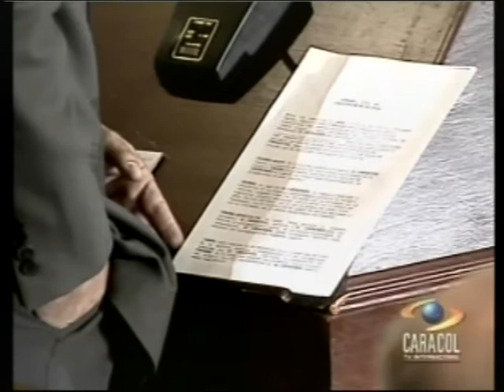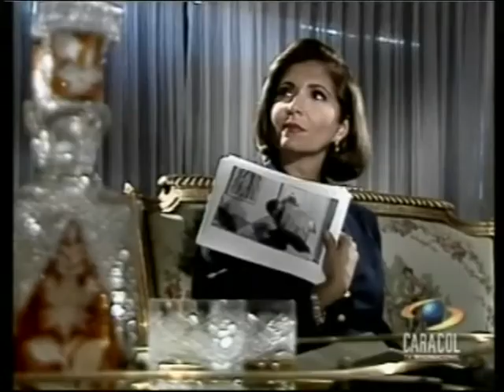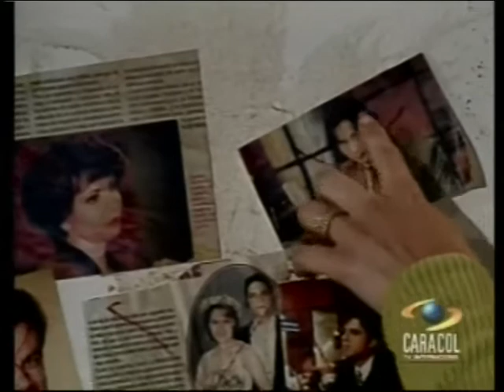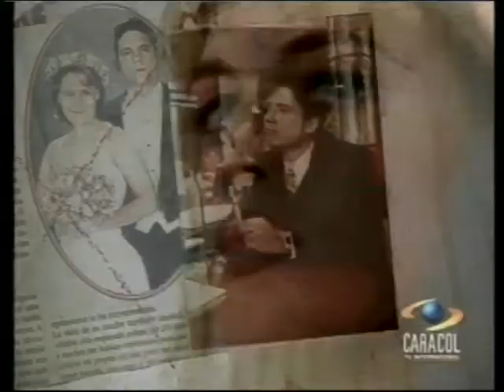La mujer en el espejo 028